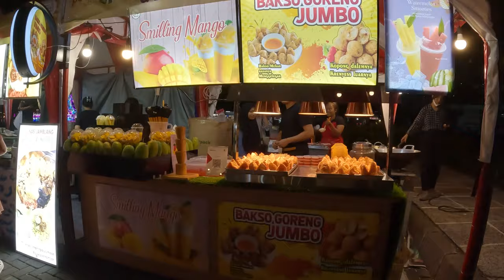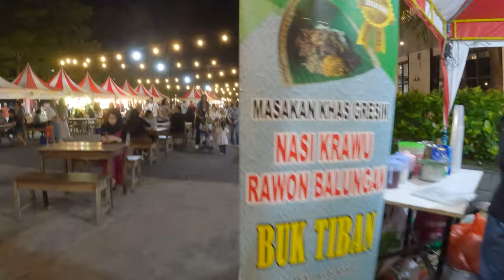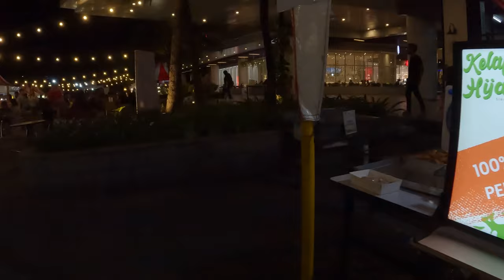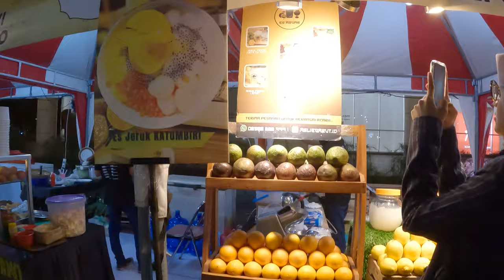Festival Kuliner di 🇮🇩 Solo The Park Mall Surakarta Indonesia